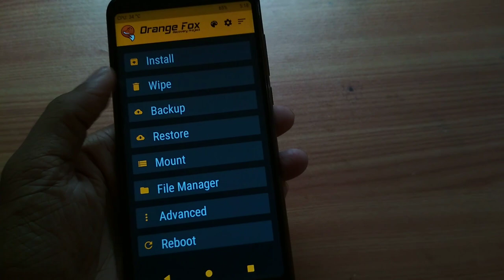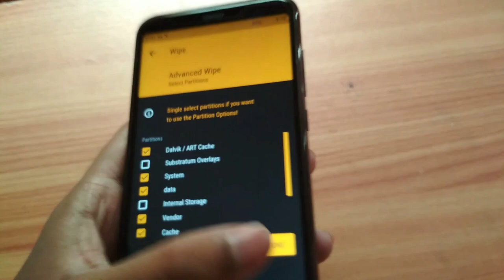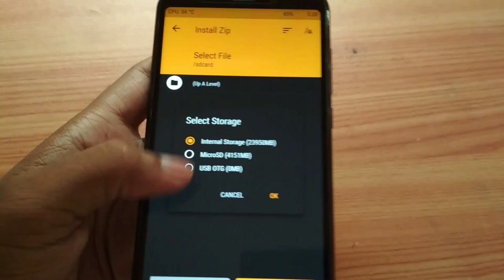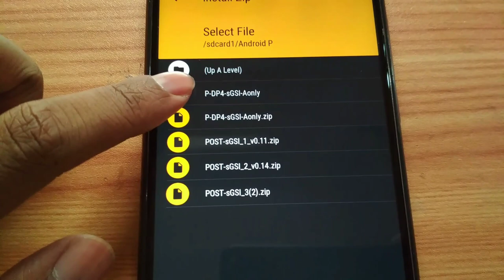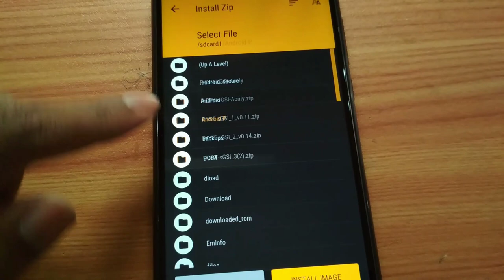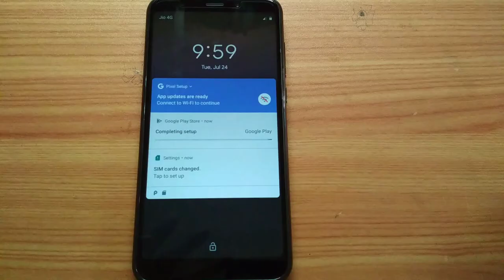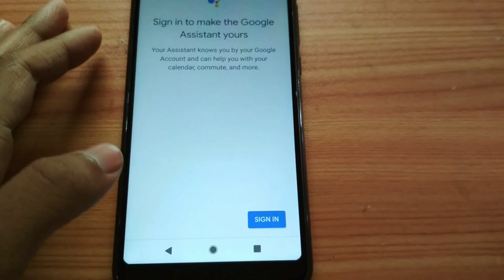How to install Android P In Redmi note 5 | installation Guide | First Look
Hello Guys,

In this video I'm showing you How to Install Android P on Redmi note 5

⏺️How to install Magisk in MIUI 10

⏺MIUI 10 Global Beta Rom For Redmi 3s

⏺MIUI 10 Global Beta Rom For Redmi 4

⏺Split screen in Redmi 3s/prime Beta update

⏺Miui 9.5.11 For Redmi Note 5 pro

⏺ Android P look For all Phones

⏺MIUI 9.5.5.0 For Redmi 3s/prime